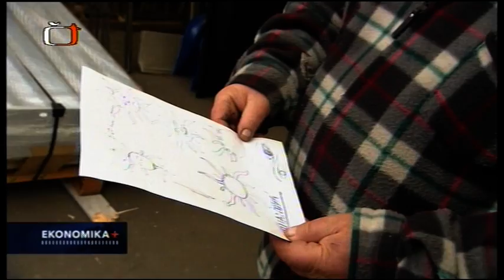Praha: Medailonky krajských vítězů Vodafone Firma roku 2011 a Era Živnostník roku 2011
Pražskými vítězi podnikatelských soutěží se pro rok 2011 stali dodavatel antivirových programů Avast Software a umělecký kovář Jan Beran.

Nejlepší pražská firma pro rok 2011, Avast Software, uspěla v konkurenci 191 společností. Současný obchodní úspěch firmy je výsledkem rozhodnutí distribuovat plně funkční antivirovou počítačovou ochranu zdarma. Avast je dnes se 160 miliony registrovaných uživatelů nejrozšířenější antivirovou značkou na světě.

O titul Era Živnostník roku 2011 bojovalo v hlavním městě 176 podnikatelů. Vítězný Jan Beran je uměleckým kovářem a zámečníkem. Jeho kovářské středisko používá tradiční postupy ručního zpracování železa v ohni, zámečnické středisko naopak staví na moderních metodách práce s kovy.